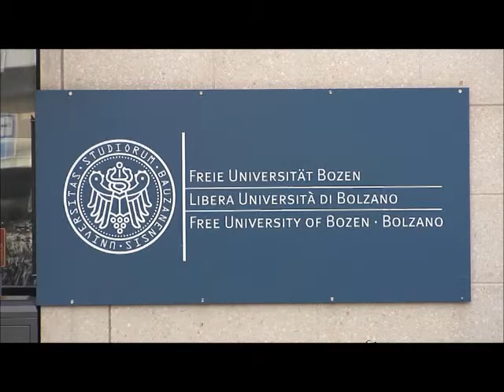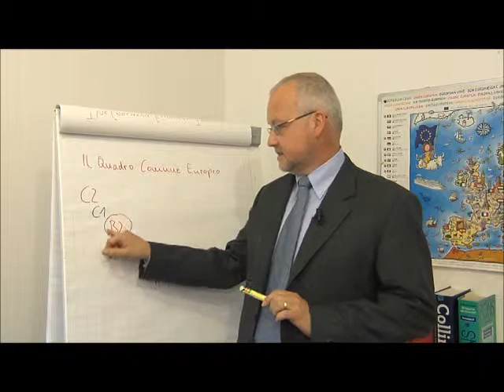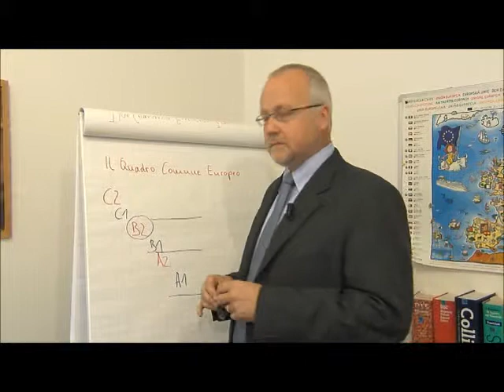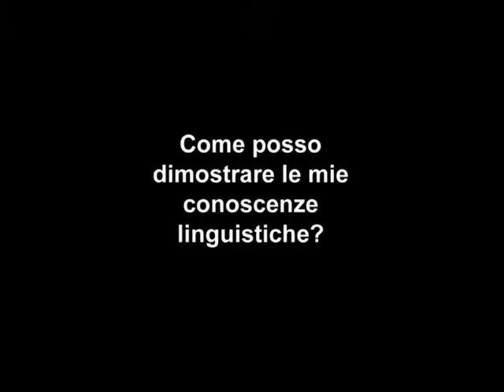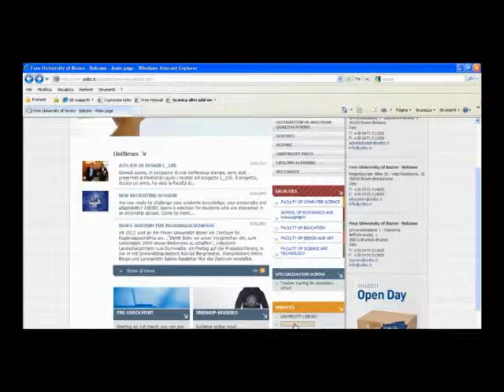Studiare in tre lingue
studiare in tre lingue alla Libera Universita di Bolzano